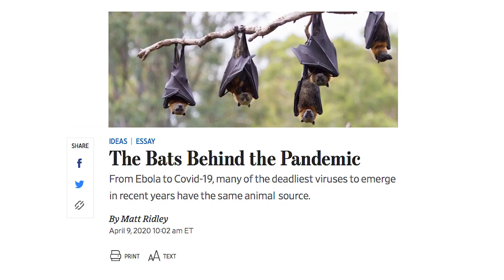A MESSAGE FROM ANONYMOUS (Comedy)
Watch this before the government takes it down.

This video and this YouTube channel in general may contain certain copyrighted works that were not specifically authorized to be used by the copyright holder(s), but which we believe in good faith are protected by federal law and the fair use doctrine for purposes such as criticism, comment, news reporting, teaching, parody, or research, is not an infringement of copyright. Any such video is for parody and/or commentary only.